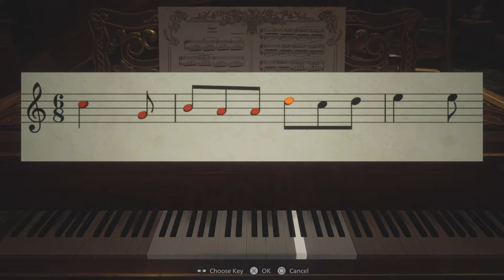Resident Evil 8: Village (full play through part 6)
Resident Evil 8 village play through part 6. It's scary! Have a great day!

Sub on YouTube to become a part of the Elite Few! 6 and growing :)